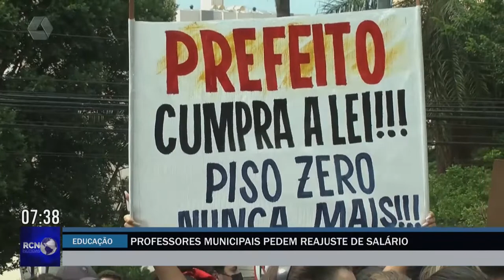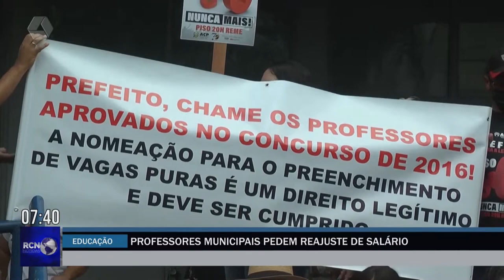Em Campo Grande, professores municipais pedem reajuste salarial